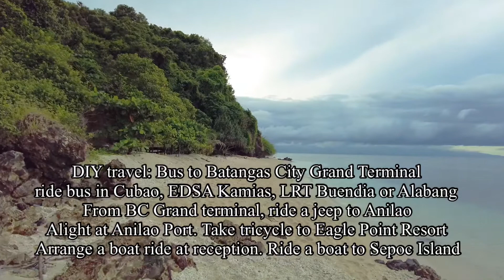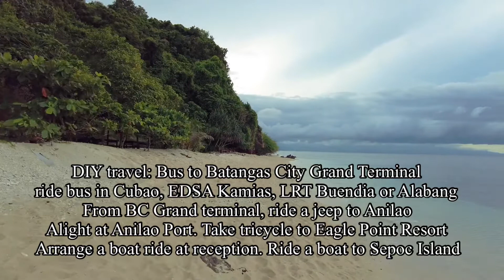Sepoc Island with Sombrero Island and Masasa Beach. Tingloy, Batangas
Sepoc Island- Nice place for beach bumming with a bit of Sombrero Island and a glimpse of the Masasa Beach